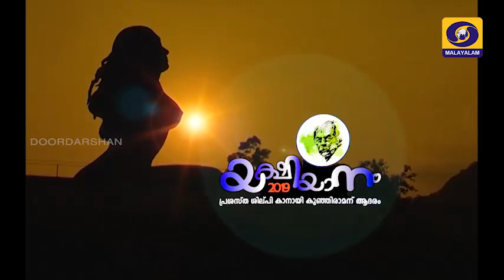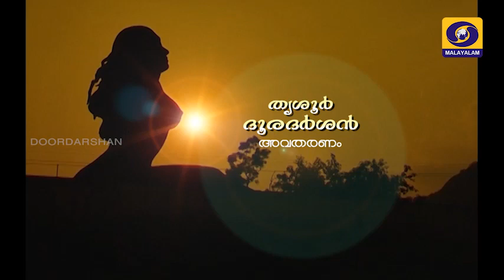Yakshiyanam - 2019 Artist Kanayi Kunjiraman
Interview with renowned artist Sri Kanayi Kunjiraman.
Doordarshan Thrissur.